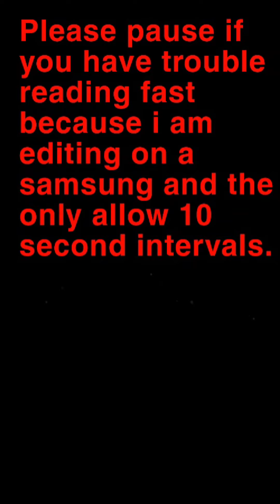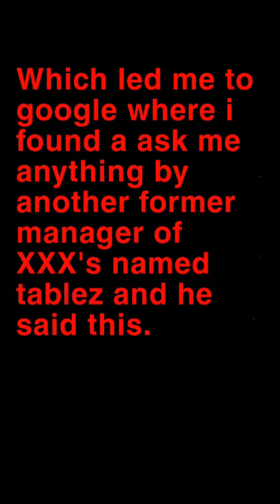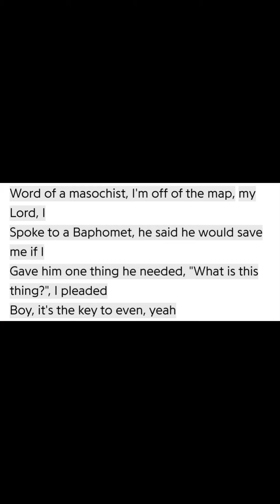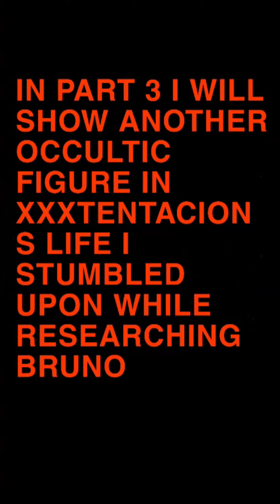XXXTENTACION and the truth about the golden beetle.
Xxxtentacion occult ties part 2